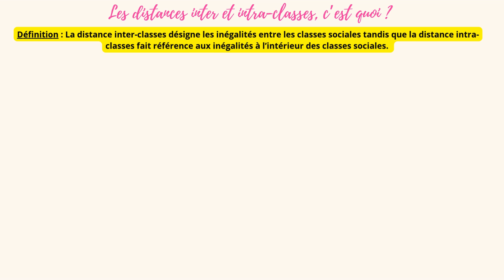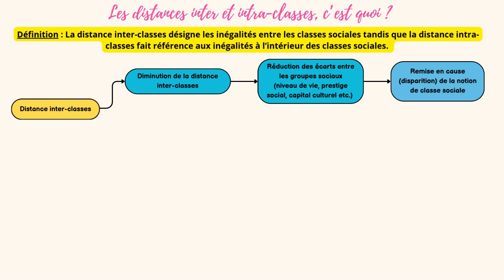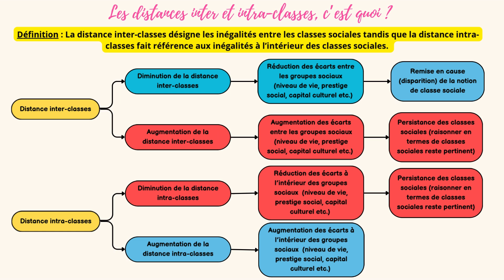Les distances inter-classes et intra-classes - 1 notion en 2 minutes !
Rejoins les membres "Masterclass" pour progresser en SES : cours collectifs chaque dimanche de 11h à 12h, vidéos exclusives (fin de chapitre, amorces, sujets de grand oral, correction de sujets etc...). C'est par

Notions : classe sociale, distance inter-classes, distance intra-classes

Passionné par l'économie, la sociologie et la pédagogie, SOS SES se propose d'aider élèves, étudiants et simples curieux en économie et en sociologie. Souvent liés aux chapitres de l'éducation nationale en SES, les concepts abordés dans les vidéos peuvent être utiles à l'ensemble des personnes souhaitant mieux comprendre le monde économique et social qui l'entoure.